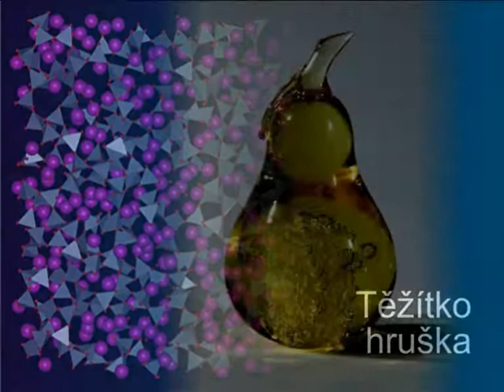dvd IV - hutní zdobící techniky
„KLASICKÉ SKLÁŘSKÉ TECHNOLOGIE A POSTUPY“
vznikl ve sklářských školách: SUPŠ sklářské Valašské Meziříčí (ČR)
Stredná odborná škola sklárska Lednické Rovne (SR) v letech 2006 až 2009¨

DVD 4  obsahuje filmy: Hutní techniky při výrobě těžítek (VM), hutne tvarovaný svietnik (LR).

Projekt byl financován z prostředků státního rozpočtu Ministerstva výstavby a regionálního rozvoje SR v rámci Evropského projektu Euroregion BÍLE - BIELE KARPATY (Euroregion skla II).

Prezentace filmů probíhá se souhlasem:
EUROREGIÓNU BÍLÉ – BIELE KARPATY (ERBBK)